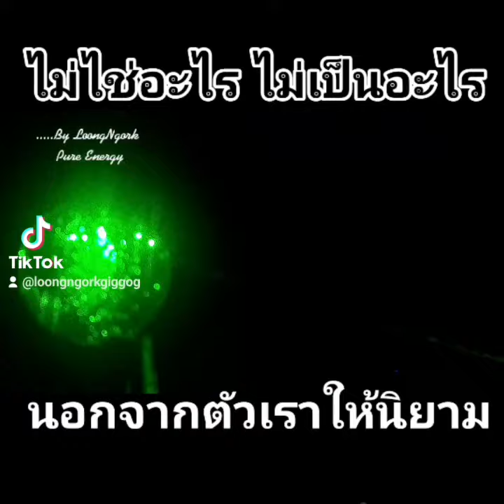ตัวเราให้ใครบอกได้หรา/21 มีนาคม ค.ศ. 2021